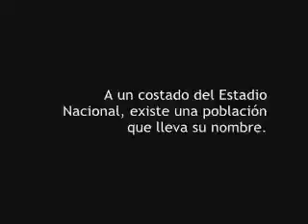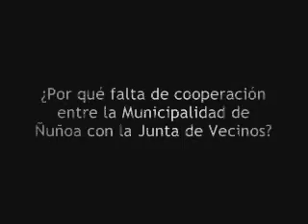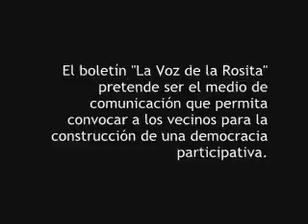"La Rosita por dentro" micro-documental Rosita Renard, Ñuñoa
Niña films y Corporación Libertades Ciudadanas presentan "La Rosita por dentro", un interesante documento audiovisual sobre la realidad de la Población Rosita Renard ubicada en el sector sur de Ñuñoa en Santiago de Chile. Una realización de Adolfo Castillo y Nicolás Rojas.